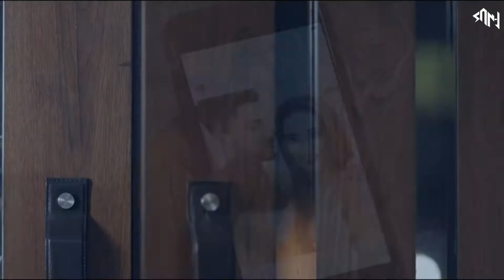Karan Aujla - Kya Baat Hai (Lofi Mashup) DJ SAN J